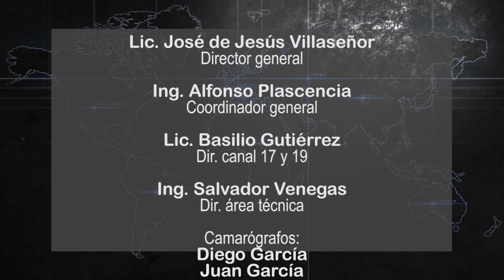ANALISIS 18 DE MAYO DE 2021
Programa Análisis con Basilio Gutiérrez, una producción del canal 17 de TV Cable Tepa, la televisión de los altos de Jalisco.